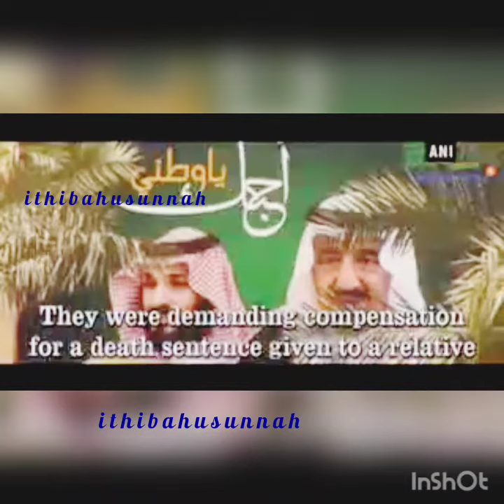സൗദിയിൽ സമസ്ത്തക്കാരുടെ ശിർക്കൻ ആചാരങ്ങളെ എടുത്ത് കളഞ്ഞു